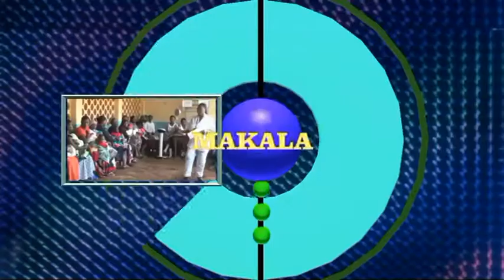info radi 25 01 16